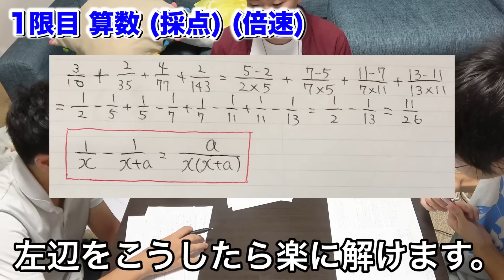偏差値70の俺達なら灘中入試も余裕でしょ！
こんにちは、たっつーです。
気がつけばもう9月ですね。

…ということで、僕の夏の思い出を書こうと思います。

以上です。

まだまだ暑い日が続きそうですが、みなさんも体調にはお気をつけて。

出演：キム、たっつー、名前を言ってはいけない例のあの人、名前を言っても全然大丈夫な例のあの人、正直者にしか見えないのえりん

編集：服部竜也